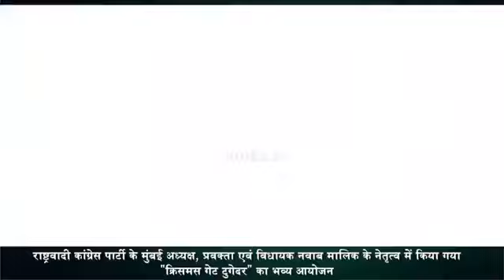स्नेहमिलन कार्यक्रम.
नाताळ व नवीन वर्षानिमित्त आयोजित स्नेहमिलन कार्यक्रम प्रसंगी मा. श्री. शरद पवार साहेब , मा श्री. छगन भुजबळजी , सुप्रियाताई सुळे आदी मान्यवरांनी उपस्थित राहून आपले मनोगत व्यक्त केले . या स्नेहमिलन कार्यक्रमाचा व्हिडीओ येथे आपल्यासोबत शेयर करत आहे.